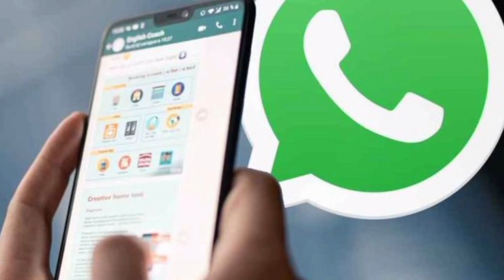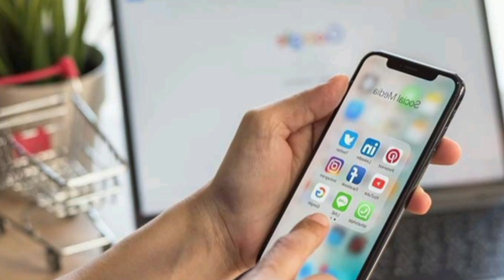Wè Moun kap gade statut WhatsApp ou ankachèt ou envizib?